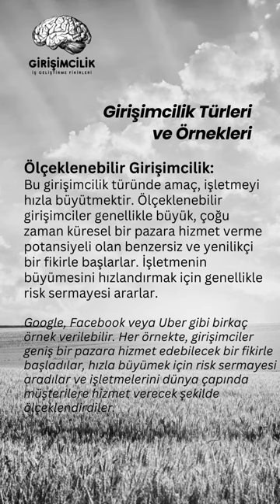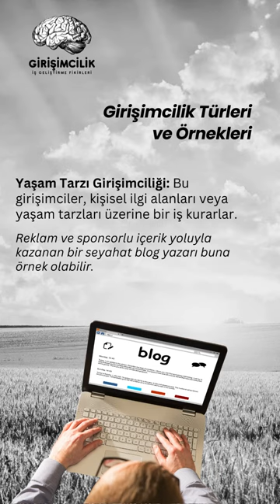Hangi Girişimcilik Türü Sana Uygun? | Girişimcilik Rehberi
Girişimciliğe adım atmayı mı düşünüyorsun? Hangi girişimcilik türünün sana uygun olduğunu bilmiyor musun? Merak etme, bu videoda sana yardımcı olacağız!

Videomuzda, yenilikçi girişimcilik, hızlı başlangıç girişimciliği, ölçeklenebilir girişimcilik gibi farklı girişimcilik türlerini ve her birinin özelliklerini inceleyeceğiz. Ayrıca, araştırma temelli girişimcilik, satın alma-satma girişimciliği, franchise girişimciliği gibi daha az bilinen girişimcilik türlerinden de bahsedeceğiz.

Videonun sonunda, hangi girişimcilik türünün sana en uygun olduğuna karar vermene yardımcı olacak bilgiler edinmiş olacaksın.